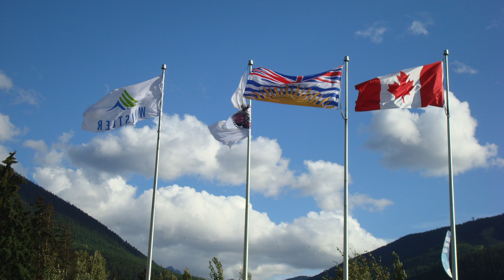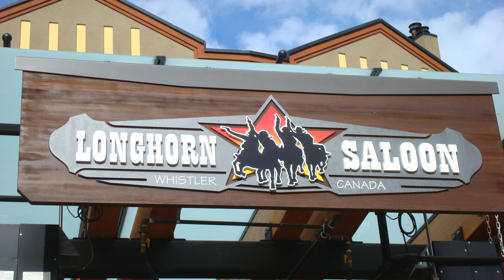Whistler Ziplining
Doing the Sasquatch Zip line at Whistler BC with our good friends, Wayne & Michelle Donaldson...